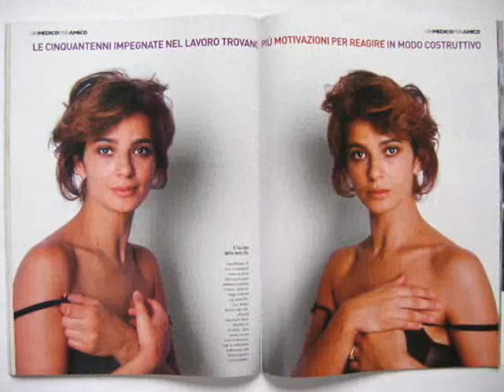Laura Morante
This video has no music because unfortunately, the audio was muted because of copyright violation. It was deleted even before the video was completely uploaded. I didn't like any of the selections on Audioswap. Any suggestions? What song would fit this talented actress?